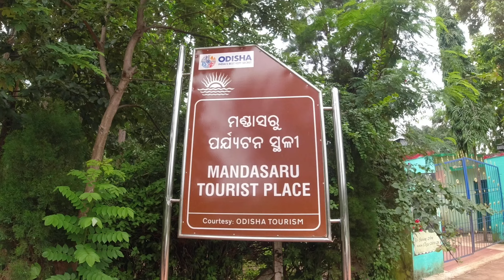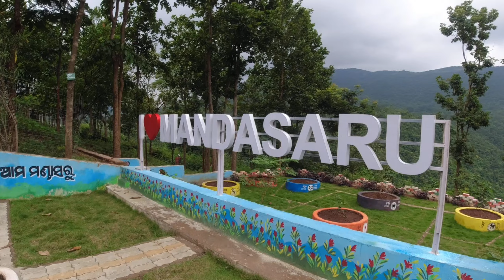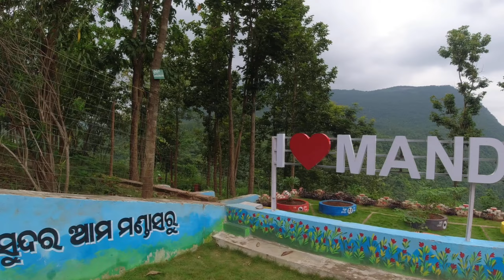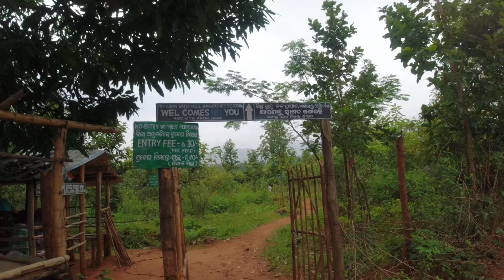Day_03 | Exploring "Mandasaru wooden cottage" Daringbadi and Jirang Monastery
Hello Guys,

Thanks to all 🙏 Once again 💞💞💞.

Dream Motosport

Musician:Jiaye

Musician:MaxKoMusic

Musician:BDKSonic

1st  Action Camera : DJI Osmo
2nd Action Camera : GoPro 8

Mic : Boya

Drone Camera : DJI Mavic Mini 2

Mobile : Vivo V20
mobile : realme 12+ pro

Bike : Pulsar F220 BS4
Bike : Himalayan BS6

Riding Jacket & Pants : Rynox
Globes : Rynox / solace
Riding Boot : Raida